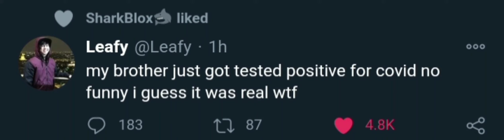leafy's brother tested positive for coronavirus?